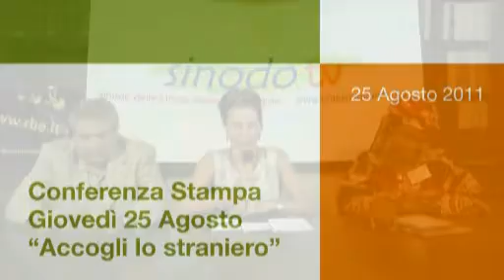Sinodo Tv: conferenza stampa "Accogli lo straniero" - Parte 1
Presenti Paolo Naso, Coordinatore del progetto "Essere Chiesa insieme" della FCEI e Bridget Mah Fomundam, Presidente del Concistoro della Chiesa di Pisa, di origine camerunense e da 16 anni in Italia.

Questo video è prodotto da Radio Beckwith Evangelica per Sinodo TV e per il sito della Chiesa evangelica valdese, Unione delle Chiese metodiste e valdesi.